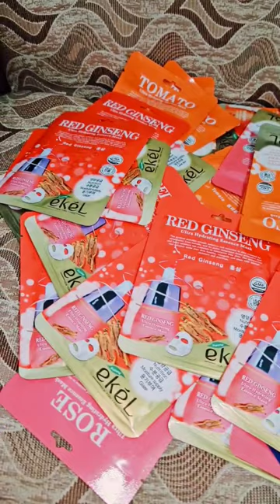Authentic ekel ultra hydrating essence mask sheet 40pcs | Lazada unboxing - Marlyn 🙋🏻‍♀️